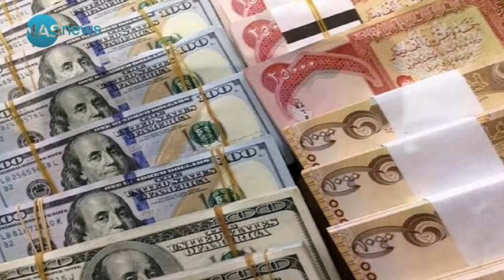🔥Iraqi Dinar🔥ATFX Launches Services in Iraq🔥News Guru Intel Update IQD Value🤑💵🎉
In this video, we will be discussing the latest news updates about the Iraqi Dinar ATFX Launches Services in Iraq News Guru Intel Update IQD Value . Make sure to join us for more updates by pressing the bell icon so you never miss any updates from our channel.